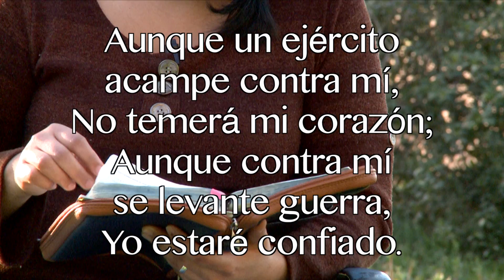Devocionales diarios Prog 44 Amsi Torres Salmos 27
En el Devocional de hoy nos comparte Amsi Torres en el Salmos 27